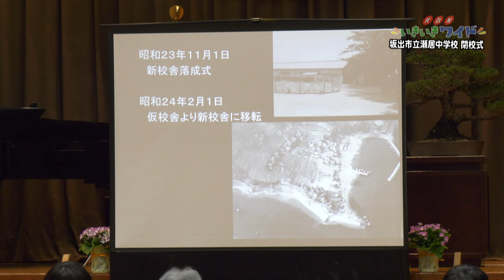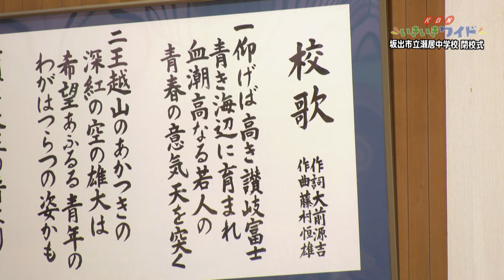坂出市立瀬居中学校｢閉校式｣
2024年3月16 日、昭和22 年に仲多度郡与島村立瀬居中学校として開校した瀬居中学校で、閉校式が行われ、77 年の歴史に幕を下ろしました。